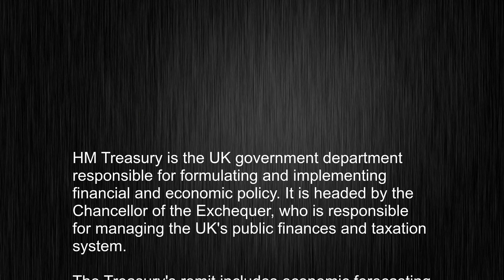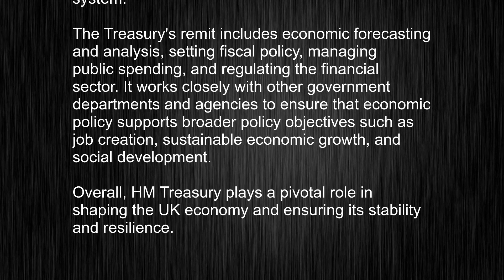Demystifying "HM Treasury" - Master English Pronunciation and Usage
This video tells you what "HM Treasury" means, how to pronounce it, provides a pronunciation guide and an accurate definition.
   00:00 Pronunciation
   00:25 Meaning

   - What is the meaning of HM Treasury
   - How to say HM Treasury
   - What is the definition of HM Treasury
   - How to pronounce HM Treasury

   Visit our free audio/video dictionary tutorial to learn how to correctly pronounce words/names and to learn their meanings, definitions, just like HM Treasury definition and meaning in Merriam-Webster, HM Treasury definition and meaning in Collins English Dictionary, HM Treasury definition and meaning in The Oxford English Dictionary, HM Treasury definition and meaning in Longman Dictionary of Contemporary English, HM Treasury definition and meaning in Cambridge Advanced Learner's Dictionary, and more.